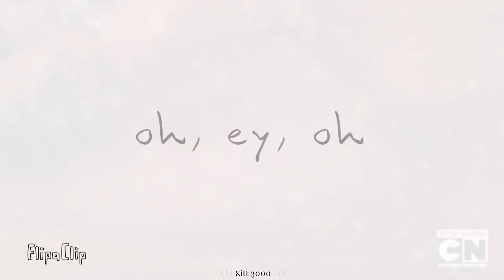Better When I'm Dancin' || Sonic Pairings MEP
This couples mep was just beautiful, and I can only thank everyone who participated 💜

You are amazing editors! Thanks!

❤ PARTS:

Intro: Mine

1: Kitt 3000 [ Shadow x Silver ]

2: Chi-Chi Does Stuff [ Sonic x Sticks ]

3: Lonxxy [ Shadow x Maria ]

4: Sonic Raiɴвow [ Sonic x Shadow ]

5: Bella BlueLight [ Silver x Blaze ]

6: royallin. [ Rouge x Amy ]

7: H.lxgde : [ Shadow x Amy ]

8: Mine [ Sonic x Amy ]

9: dancing girl [ Blaze x Amy ]

10: MaryDelDel [ Shadow x Rouge ]

11: ClaudioTheWarrior [ Scourge x Fiona ]

// Song: "Better When I'm Dancin'" © Meghan Trainor //